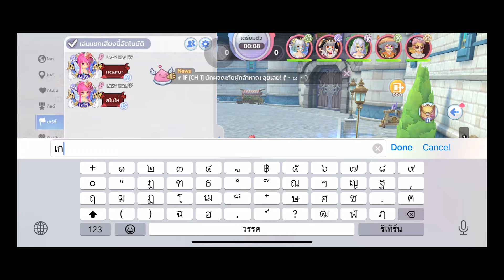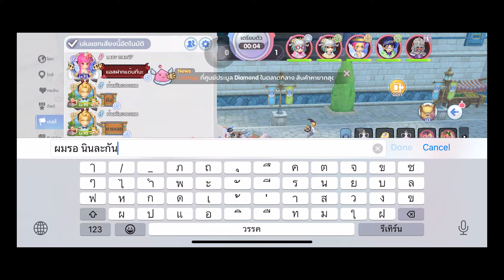Highlight KVM EP2 GX Dager Holy: เละเทะ...!!!! |RagnarokXnextgeneration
ขอบคุณ และขออภัยนักแสดงทุกท่านนะครับ
กราบ

ขอบคุณที่สนับสนุนผมนะครับ